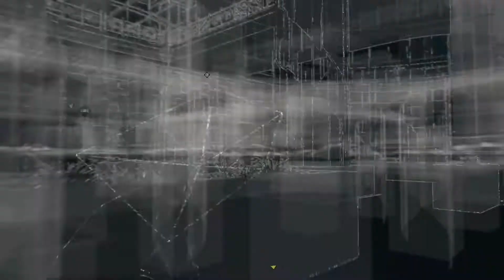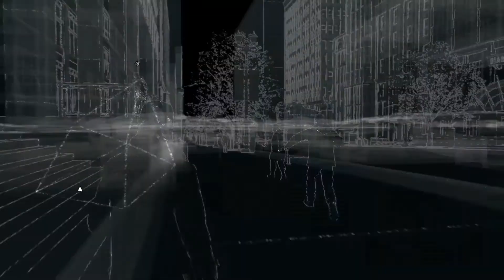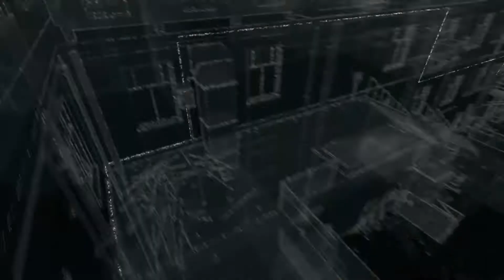Watch Dogs #5 - Treffen mit Clara - Let's Play Watch Dogs German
Nun mit besserem Sound ;)

Aufnahme: Hauppauge HD PVR Rocket
Kommentar-Audio: König CMP-MIC8 + Olympus LS-5
Plattform: Xbox One